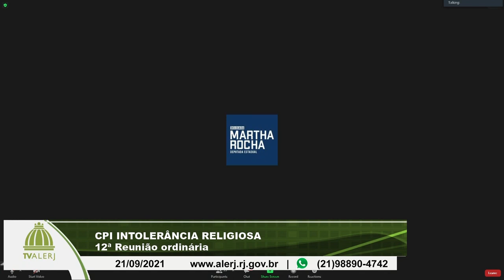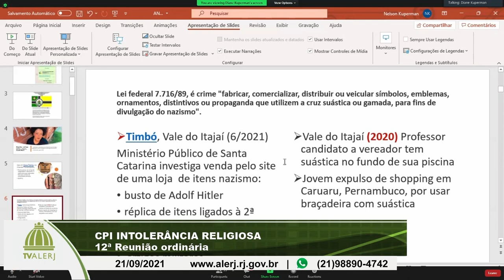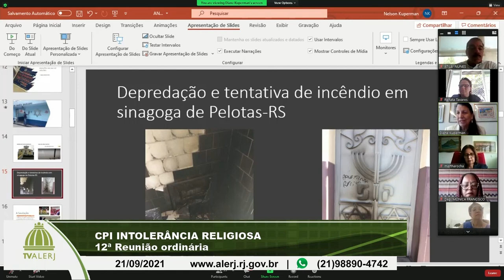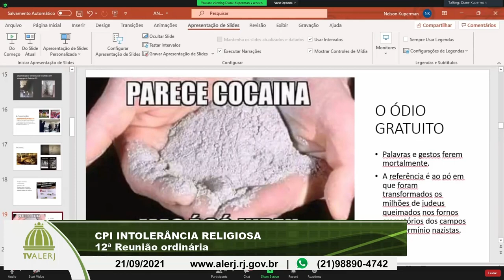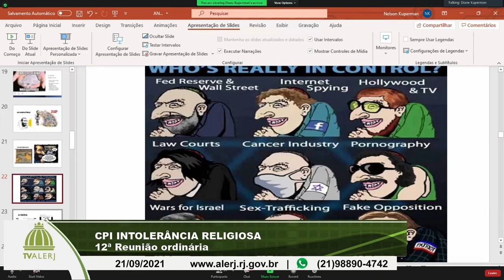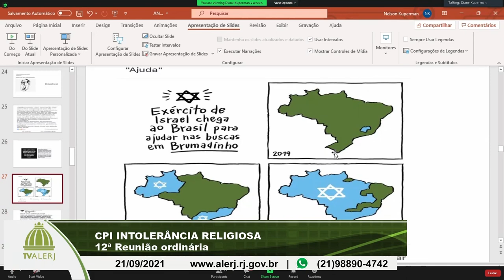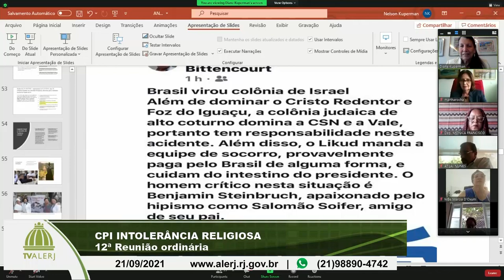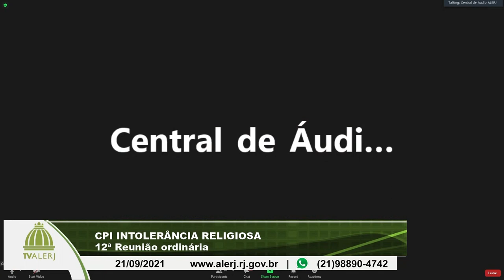CPI Intolerância Religiosa - 21/09/21